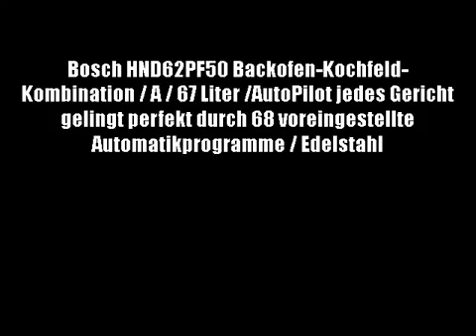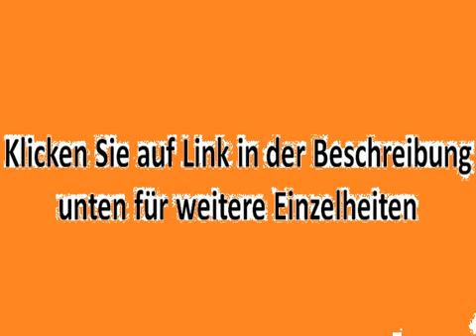DIE BESTEN Bosch HND62PF50 Backofen-Kochfeld-Kombination / A / 67 Liter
Bosch HND62PF50 Backofen-Kochfeld-Kombination / A / 67 Liter
EcoClean: kaum Putzaufwand dank spezieller Beschichtung, die Fette automatisch absorbiert * 3D HeiÃŸluft Plus: perfekte Ergebnisse dank optimaler WÃ¤rmeverteilung auf bis zu 3 Ebenen gleichzeitig * GedÃ¤mpfte BackofentÃ¼r: besonders sanftes und leises SchlieÃŸen der TÃ¼r